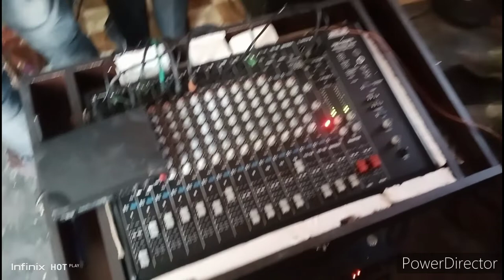Yesu Begar Do Jidan Tanja do Sama Geya. New Mundari Masih Bhajan song . Shaadee aasheesh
Yesu Begar Do Jidan Tanja do Sama Geya.
 New Mundari Masih Bhajan song.
Shaadee aasheesh.   Marriage blessing

THENK YOU